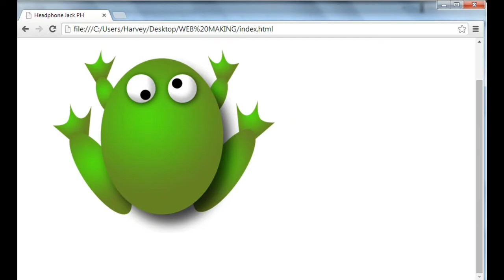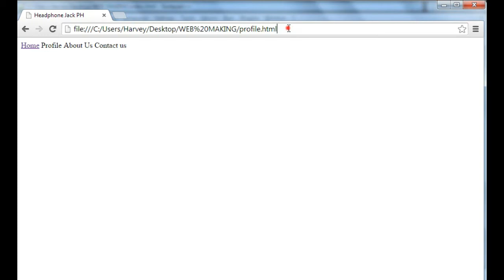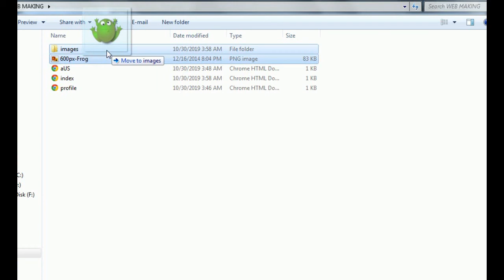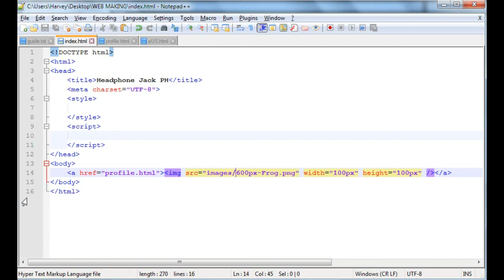(X)HTML Tagalog Tutorial - 5. Image Tags, Attributes and Image Links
Ang Video na ito ay para sa mga nagnanais na matutong gumawa ng website o matuto tungkol sa website structure making and development gamit ang (X)HTML.